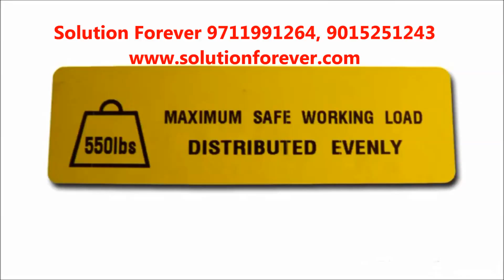Bobath Treatment Table Manufactured By Biotronix India Used In Physiotherapy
Treatment tables help to keep young patients calm and comfortable during a medical examination in doctor’s offices, clinics or hospitals. The tables come in colorful designs to create a fun, kid-friendly environment for children of all ages.
Rehabmart is proud to carry a huge assortment of colorful and engaging pediatric treatment tables from high quality vendors that include

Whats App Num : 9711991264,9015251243